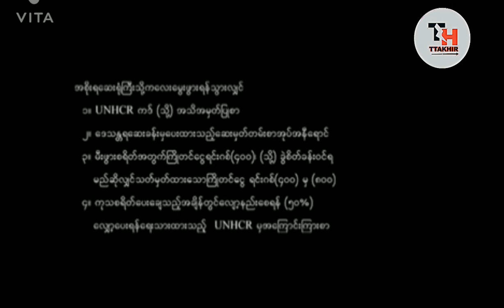UNHCR | Malaysia | postnatal | Rohingya